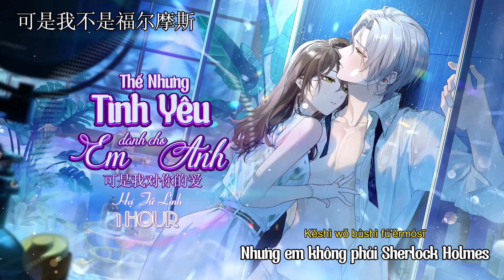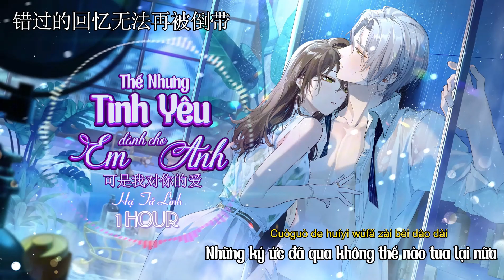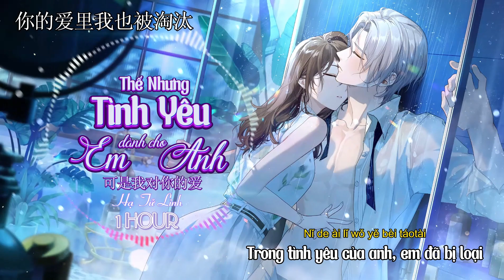[1 HOUR] [Vietsub] Thế Nhưng Tình Yêu Em Dành Cho Anh - Hạ Tử Linh || 可是我对你的爱 - 贺子玲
Bài hát: Thế Nhưng Tình Yêu Em Dành Cho Anh 可是我对你的爱
Trình bày: Hạ Tử Linh 贺子玲

Lyrics:

可是我对你的爱
爱
像鱼坠入深海
心只会被你掩埋
埋
沉入记忆回不来
再好看的花也会慢慢落败
我再深情也会被他人替代
迟来的风却将你身影吹的好远
爱在风中模棱两可几遍
起点的那个人早已不见
终点的我独自难眠
可是我对你的爱
爱
像鱼坠入深海
心只会被你掩埋
埋
沉入记忆回不来
可是我对你的爱
爱
像风卷入尘埃
心只会被你掩埋
埋
只剩我独自徘徊
错过的回忆无法再被倒带
你的爱里我也被淘汰
但愿是黑暗将我侵扰
而不是我主动去逃
他们都能看懂我的难熬
唯独你装作视而不见步调
可是我不是福尔摩斯
不能猜透你的心思
绞尽脑汁和我藏起过家家
说出去都让别人都笑话
可是我对你的爱
爱
像鱼坠入深海
心只会被你掩埋
埋
沉入记忆回不来
可是我对你的爱
爱
像风卷入尘埃
心只会被你掩埋
埋
只剩我独自徘徊
可是我对你的爱
爱
像风卷入尘埃
心只会被你掩埋
埋
只剩我独自徘徊